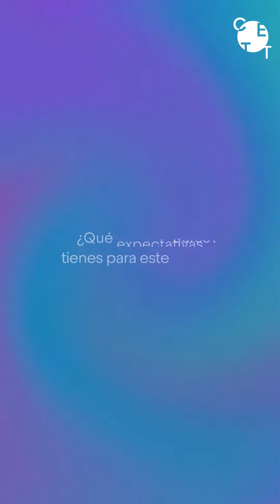Welcome days master's at CETT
Donem la benvinguda als estudiants de Màster al CETT. 🙌🏼
Tot un any per aprendre a liderar el futur del turisme, la gastronomia i l’hoteria.
Welcome to CETT! 🎉

El CETT és el centre universitari de referència de turisme, hoteleria i gastronomia, adscrit a la Universitat de Barcelona:

✓ Ofereix tots els nivells de formació: universitària i postgrau, formació professional, formació continuada per a professionals i a mesura de les empreses.
✓ Amb una trajectòria de 50 anys i amb una clara vocació internacional, el CETT connecta persones i vincula l'àmbit acadèmic amb el teixit empresarial institucional.
✓ Compta amb un equip de professionals i docents especialitzats que ofereix a l'alumnat un model de creació i transmissió de coneixement basat en el rigor, la innovació i l'experiència.